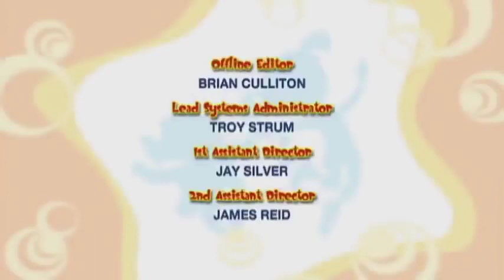مغامرات نورI التفكيك 310